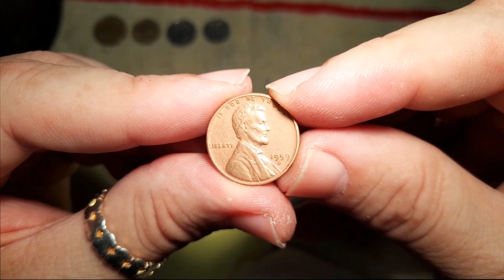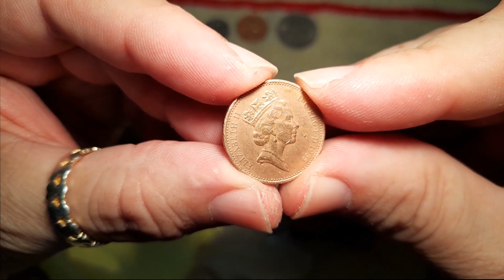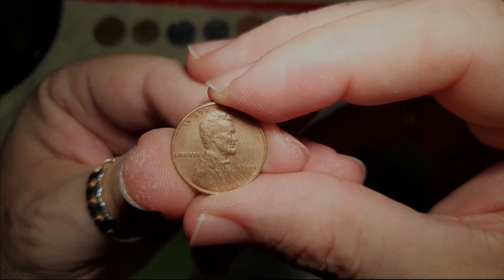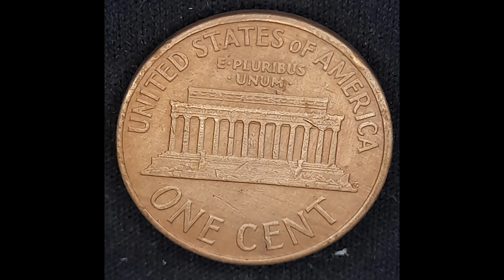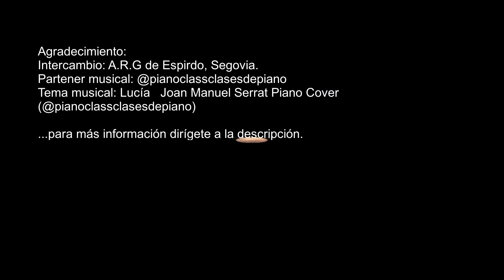💰💰 NUEVAS ADQUISICIONES DE MONEDAS. #2_2 intercambio de monedas ➡ Espiro, Segovia.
En este youtubevideo
0:02 Estados Unidos de América 1 centavo 1959 D km# 201;
0:44 Cuba 25 centavos 1989  km# 418.2 magnética intur;
1:36 Reino Unido 1 pence 1985  km# 935;
2:10 Rumanía 5 bani 2005  km# 190;
2:39 Estados Unidos de América 1 centavo 1944 km# A132;